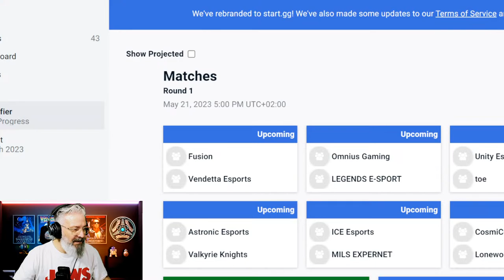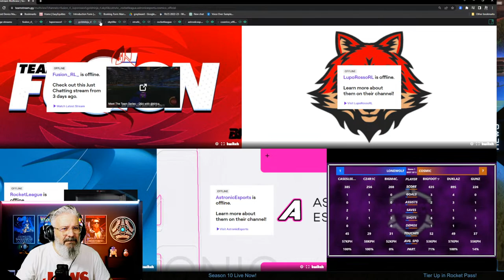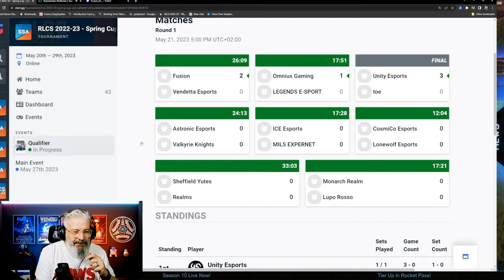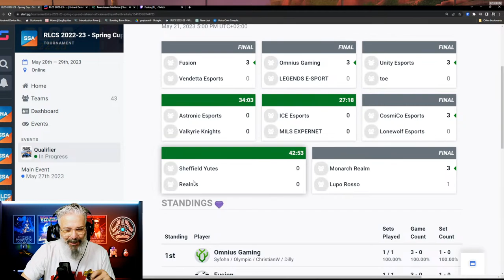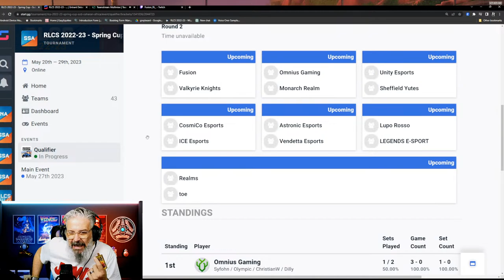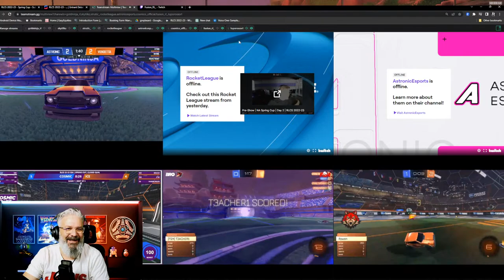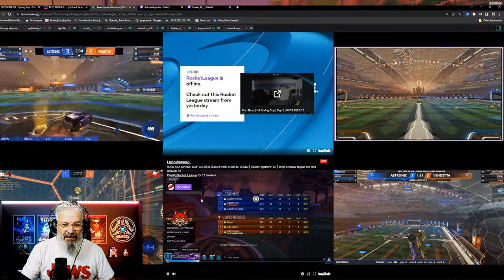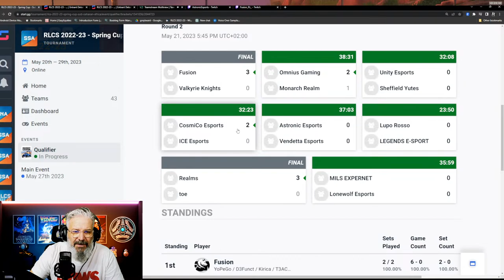SSA RLCS Spring Cup Closed Quals